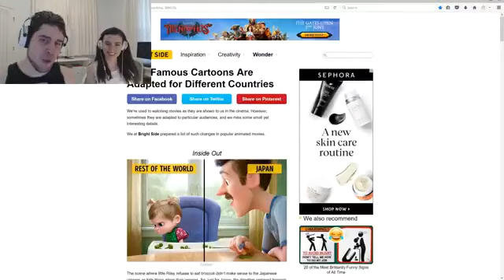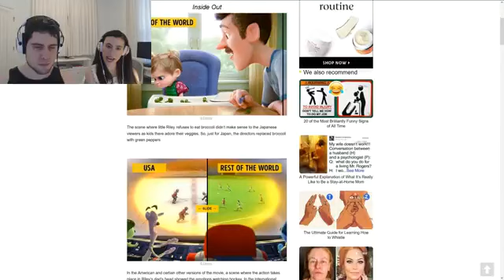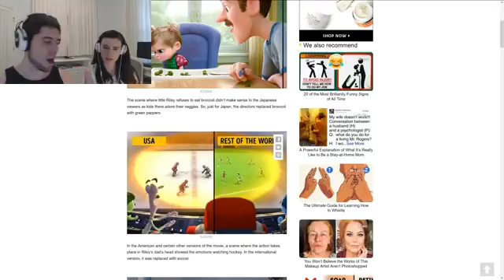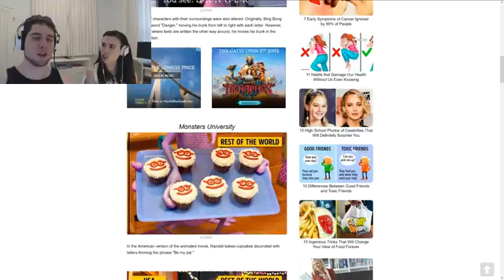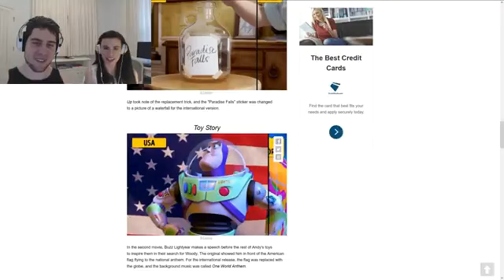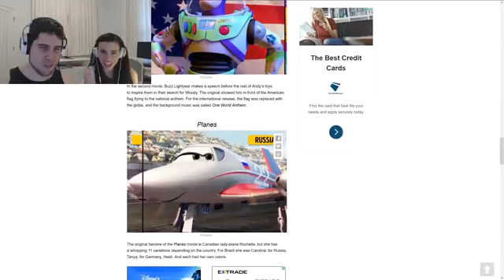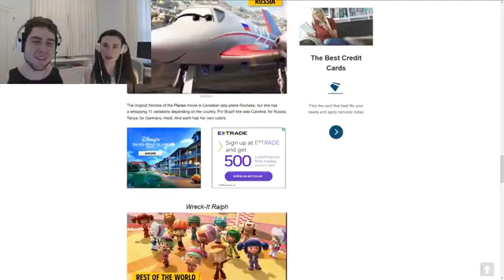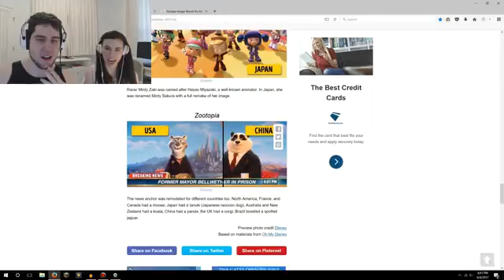Pat and Jen PopularMMOs REACTING TO HOW CARTOONS LOOK IN DIFFERENT COUNTRIES!!!